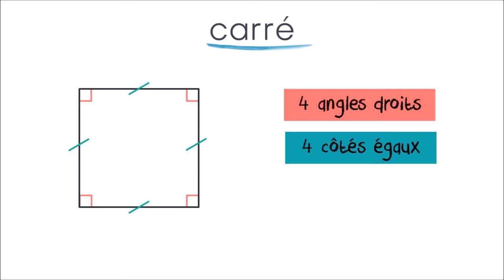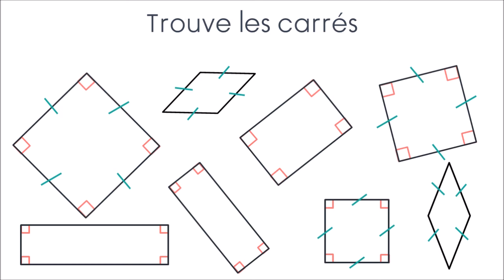Les quadrilatères : rectangles, carrés, losanges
Définition des quadrilatères et propriétés des quadrilatères particuliers (rectangles, carrés, losanges)

pour les PE, CRPE